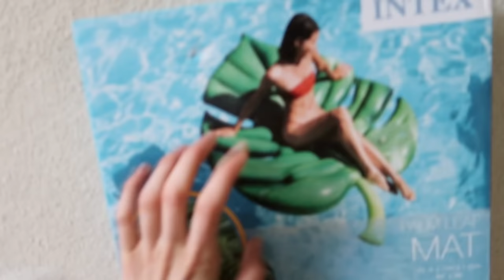WIECZÓR PANIEŃSKI BEZ PANNY MŁODEJ 👯‍♀️ Babski wyjazd do SPA